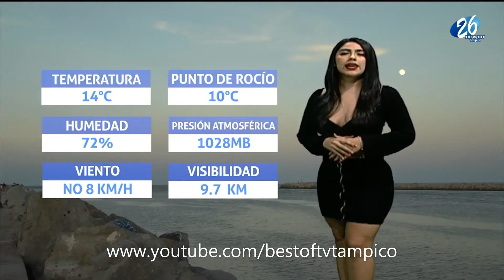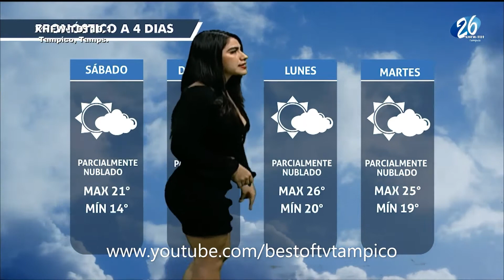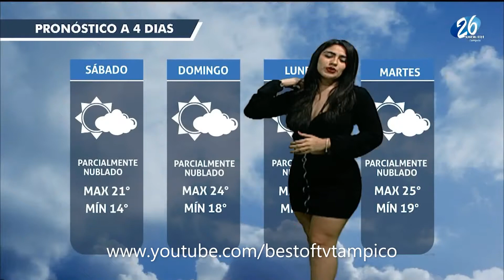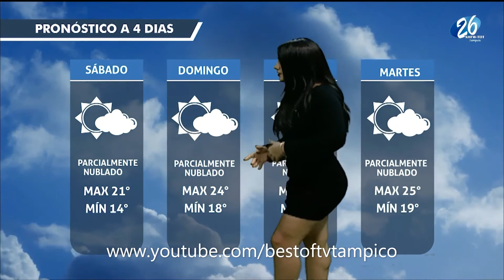Cesi Morales 22 Febrero 2020